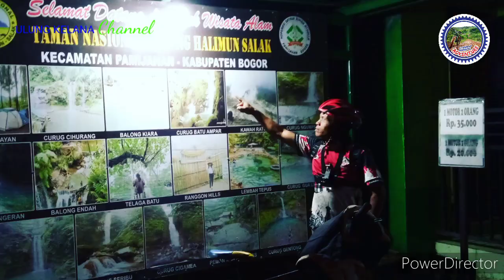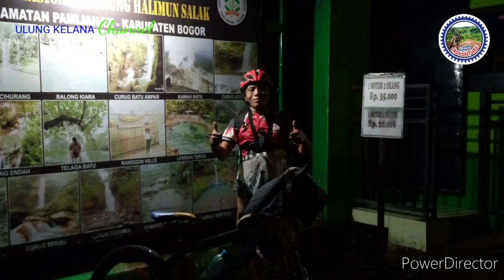Album Photo Bike Camp GUNUNG BUNDER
Gowes tgl 8-9 Oktober 2022